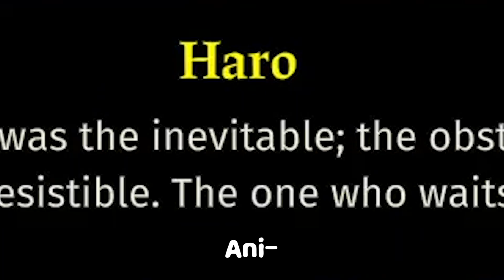I THOUGHT CULT WAS SUPPOSED TO BE FUN | Cult of the Lamb - EP2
Welcome back to another episode of Cult of the Lamb but this time things is a little bit intense. Some stuff happen  that you probably aren't ready to see. So stick around and get psychologically disturbed and enjoy the video~

~outro~
Undertale Remixed ▸ Fallen Down ▸ Holder Remix